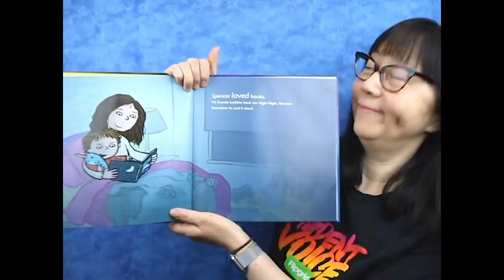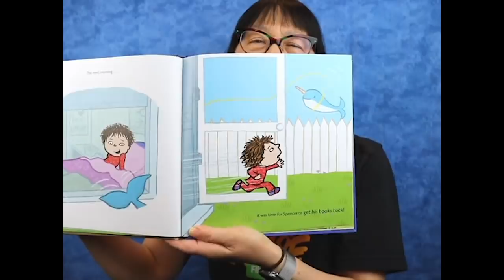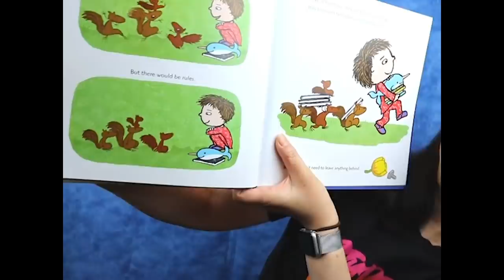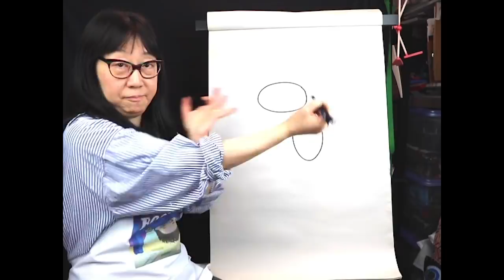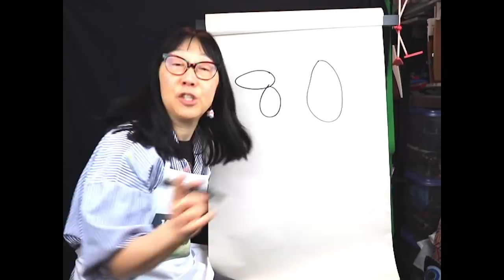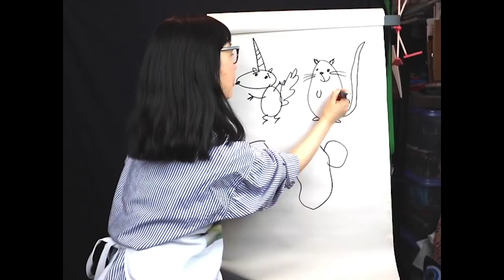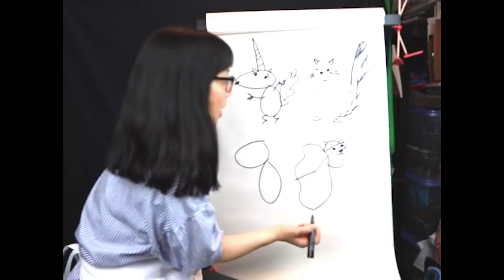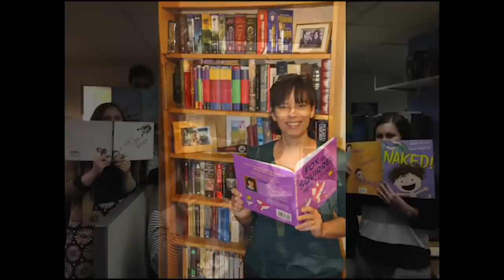WHERE ARE MY BOOKS? picture book readaloud 📚and art demo 🎨 plus song!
Thanks to Simon & Schuster Children's for giving me permission to do a cover-to-cover reading of my picture book WHERE ARE MY BOOKS? for young readers who have been affected by recent school closures and COVID-related quarantines!  Video will remain up until the end of their Online Book Reading Guidelines deadline

WHERE ARE MY BOOKS? song written and recorded by Ookla The Mok at Watchmen Studios. Track available on CDbaby

You can find lots of bonus info (including how the book was created), activity sheets, free Teacher's Guide and more

I created this video especially for families and young readers who have been affected by the current school closures and quarantines.

This video is part of my KidsDailyDebbieOhi series for young readers, writers and illustrators. Young creators can show me their art via Twitter on Instagram with the hashtag ArtForDebbieOhi and/or use this special form if you'd rather share privately For other inquiries, please use my regular contact form

If you are an educator or librarian who has been affected by school closures etc. and uses Flipgrid, I'm happy to do a free Q&A with your students.

** ABOUT ME:

I’m Debbie Ridpath Ohi, a children’s book writer and illustrator based in Canada. My illustrations have appeared in books by Judy Blume and Michael Ian Black, among others. I love encouraging creativity in young writers and illustrators.